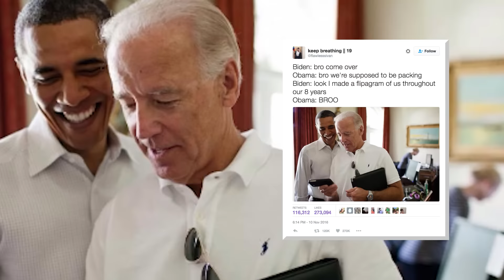Joe Biden & Obama Friendship Memes Take Over Twitter | What's Trending Now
People are obsessed with adding captions to photos of Obama and Biden about getting ready to leave the White House.